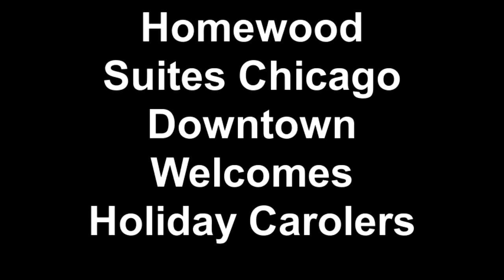Homewood Suites Chicago Downtown Welcome Holiday Carolers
The Homewood Suites by Hilton Chicago Downtown welcomed Holiday Carolers to the hotel on December 8th and December 15th to add some festive holiday cheer. If you were unable to see the performances please enjoy the video.